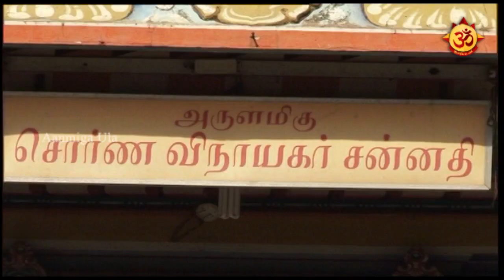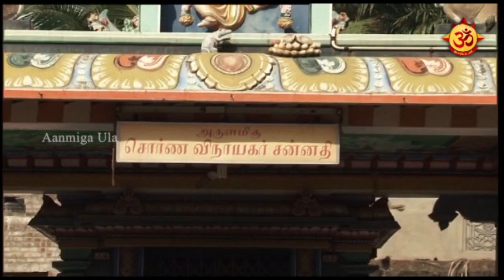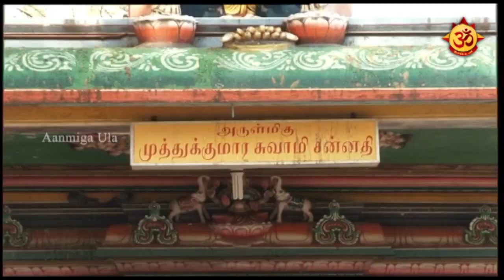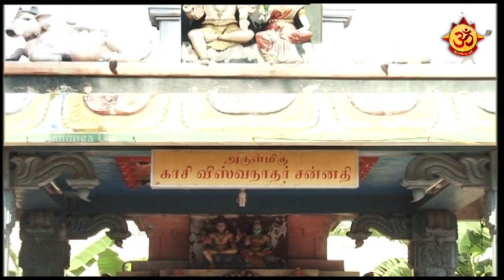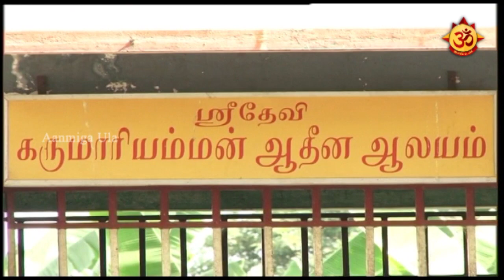அருள்மிகு ஸ்ரீ சொர்ண விநாயகர் ஆலய சிறப்புகள் !!